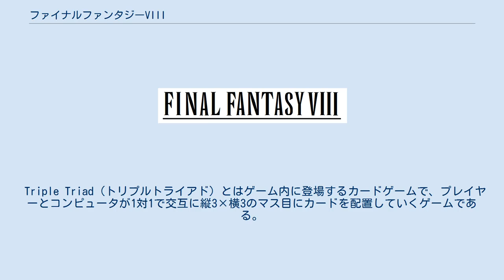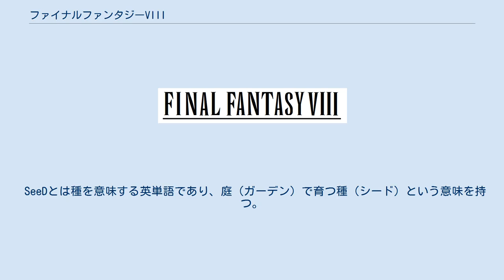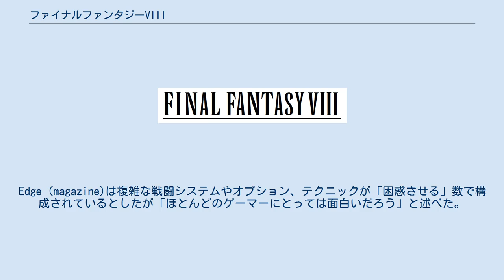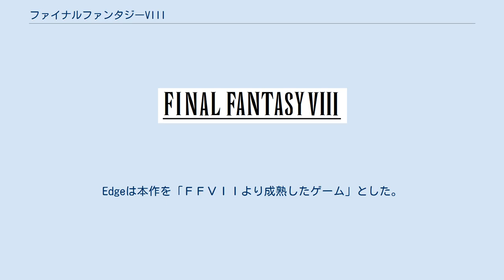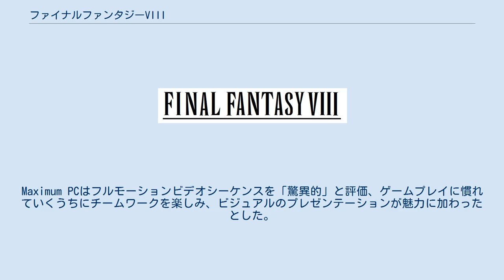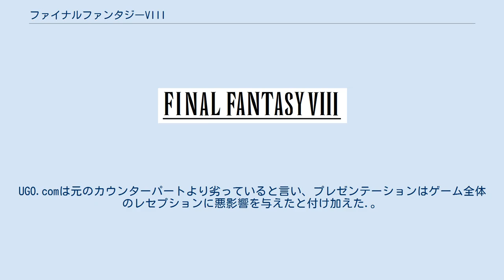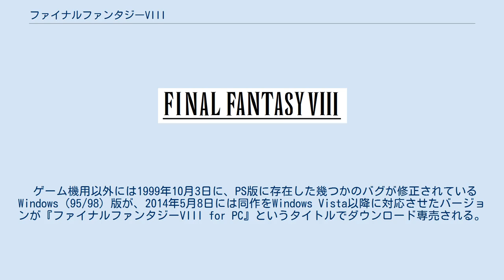ファイナルファンタジーVIII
ファイナルファンタジーシリーズ 」 ファイナルファンタジーVIII 『ファイナルファンタジーVIII』（ファイナルファンタジーエイト、FINAL FANTASY VIII、略称：FFVIII、FF8）は、1999年2月11日にスクウェア（現スクウェア・エニックス）から発売されたRPG。
ファイナルファンタジーシリーズのメインシリーズ8作目にあたる。
 タイトルロゴには本作品の主人公スコールとヒロインのリノアが描かれている（デザイン：天野喜孝）。
 『ファイナルファンタジーVII』が初のPS版作品として商業的成功をおさめたことを受け、本作品は予算が前作から倍以上になり、ハリウッドとの連携やスタッフ200人体制などが採られた。
本作では、独特なキャラクターカスタマイズシステムやPS史に残る美麗なムービー、シリーズ初の生オーケストラ起用、そして同様にシリーズ初の主題歌「Eyes On Me」 をかかげ発売された。
主題歌は洋楽チャート2週連続首位を獲得するなど、ゲーム以外の分野でも「ファイナルファンタジー」の名を知らしめ、その後のシリーズに強く影響を与えた作品でもある。
第4回日本ゲーム大賞 優秀賞を受賞。
 発売前や発売直後はTVでもよく取り挙げられ、社員がリポーターの前でプレイしてみせるなどのかつてないプロモーション量で、TVやラジオ番組などで活躍する芸能人の間でもよく話題になっていた。
またアメリカ映画『チャーリーズ・エンジェル』（2000年）にも本作品がわずかに登場している。
 FF7でも一部場面で導入されていたが、プレイヤーキャラクターが本格的にムービーパートでも移動することが出来るようになり、ムービーパートとリアルタイムCGとの自然な繋がりを実現している。
さらに、ムービー中の物体の裏側を歩くことが出来るようになり、場面の臨場感を飛躍的に高めている。
 メインシナリオの他にサブシナリオ・イベントが多数設定されており、これらを巡るザッピング要素も盛り込まれている。
様々な背景を知るメタファーも多く、これらを読みとくのも本作の醍醐味となっている。
 前作までと比べるとキャラクターがリアルタッチになっている。
理由は野村いわく「FFVIIIはあまりゲームをしない人にも興味を持って欲しいと思ったんで、リアルな画風にしました。リアルであるほうがゲームをあまりしない人も手にしやすいと思ったんです」とのこと。
また「リアルを追求していくと結局は実写風になってしまうんですが、そこはゲームなんで部分的にはデフォルメしています」とのこと。
 キャラクターのステータスを上げたり、コマンドをカスタム（下記G.F.を参照）する「ジャンクション」というシステムが導入されている。
これは、従来の武器や防具を装備する行為に代わって「召喚獣」や「魔法」を装備する独特な概念である。
また、敵キャラクターのレベルが味方キャラクターのレベルに合わせて上昇するため、低いレベルでのゲームクリアが容易になっている。
他にもストーリー全編に渡ってプレイできる独自のトレーディングカードゲームがある。
 本作より街などの施設内やダンジョンでの通常の移動が走るようになり、歩く場合は×ボタンを押しながらと、従来までとは逆の仕様に変更された。
この仕様は同社の他のシリーズでも導入されるようになった（コンフィグ等による設定を必要とする作品もある）。
 コンフィング画面にあるチュートリアルで、用語・地名・人物説明の「ストーリー背景」や「基本操作」、説明書には載っていない「ちょっとしたコツ」をいつでも見られる。
また、SEED筆記試験のテストで、システムな戦闘面での応用的な内容も学ぶことができる。
 G.F.を「ドロー」で入手できるボスでは、ドローする前とドローした後で攻撃方法が変わったり、状態変化する場合がある。
以下がその例である。
 FFシリーズでは初めて、単発ダメージで1万以上のダメージを与えることができるようになっている。
通常、1万以上の値が出る場合は9999でカウンターストップするが、以下の攻撃方法に限りこの上限を超えられる。
 従来のシリーズの召喚獣に相当する。
手に入れ...